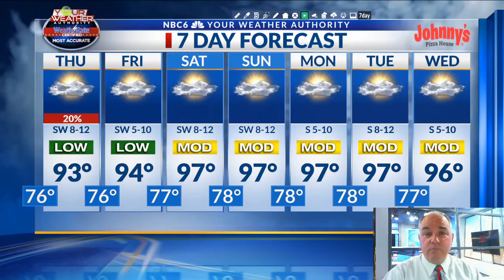Rain chances to end giving way to the possibly dangerous combination of heat and humidity